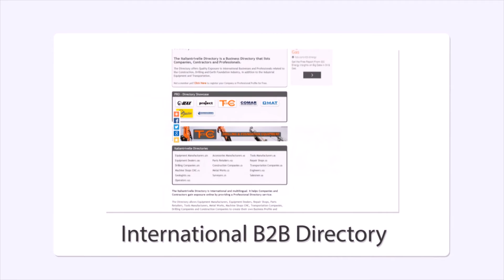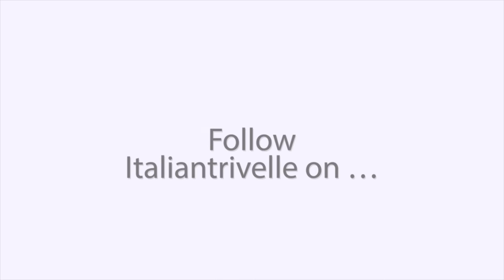Drilling Rigs & Piling Machinery - Earthmoving Equipment Media Netwotk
Italiantrivelle, the Drilling Equipment & Foundation Industry's Premier Global Media Website.

The insider's web Listing and Directory guide with a global outlook, delivering the latest Industry News and the most compelling Blog related to the Drilling Foundation and Piling Equipment sector.

Italiantrivelle is a destination site offering exclusive and original content created by a fully integrated professional team with time-tested authority and perspective in the:

Drilling, Foundation, Piling & Construction Equipment Industry.